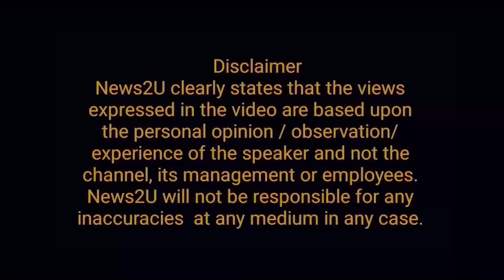A great phase of a great game begins | PTI including judges wing on back foot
A great phase of a great game begins . PTI including judges wing on back foot. Shariah problem in Islamabad club.